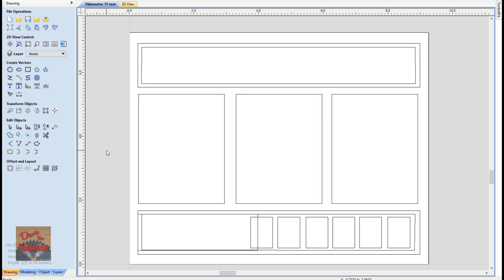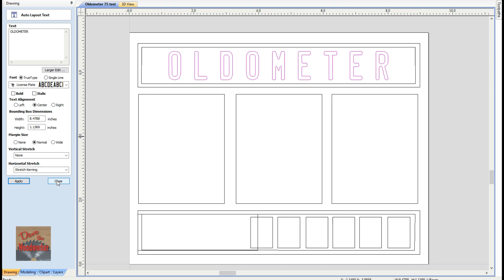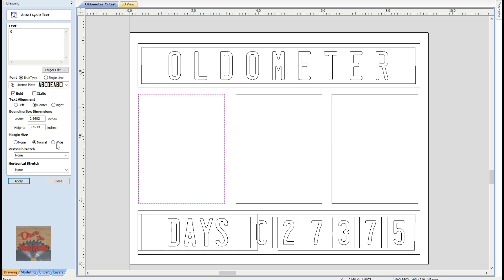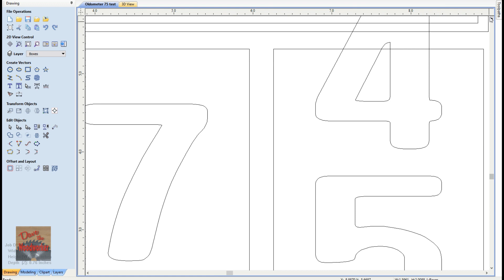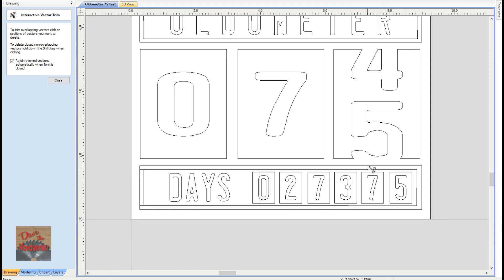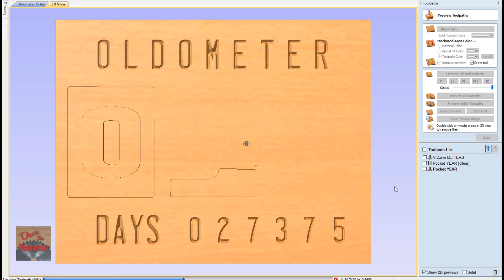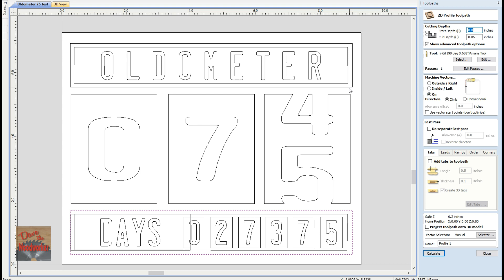Making a 75th Birthday Present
This week my Mom turns 75 years old, that is a milestone, 3/4 of a century. So I made her a unique gift, or a gag gift. The Oldometer, showing how many days old and where it's clicking over to 75.

P.S. I had to tell her what this was, LOL

Also remember when using power tools, always use proper Safety equipment, like Safety glasses and hearing protection.